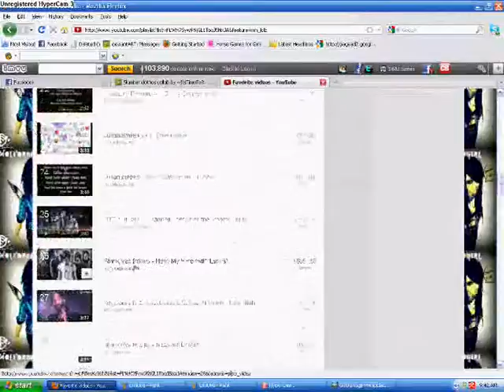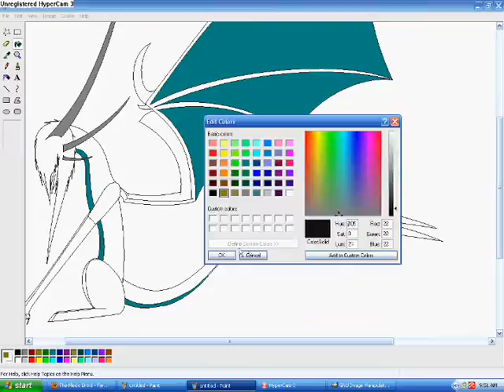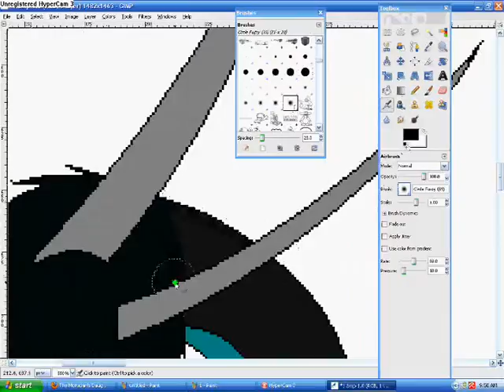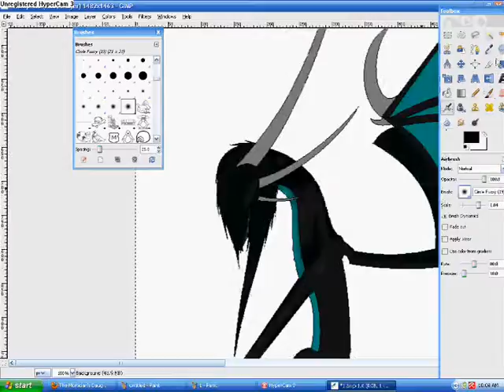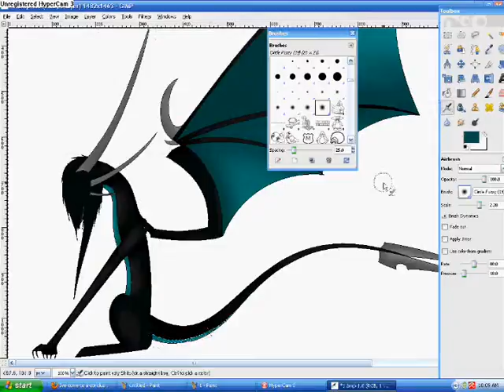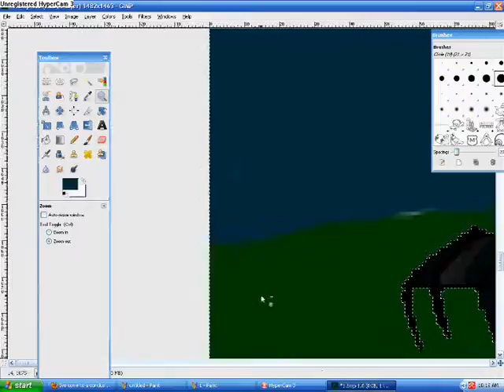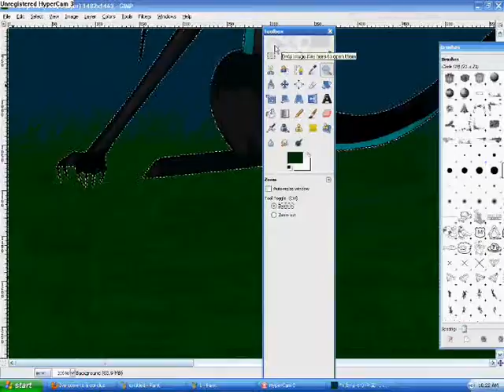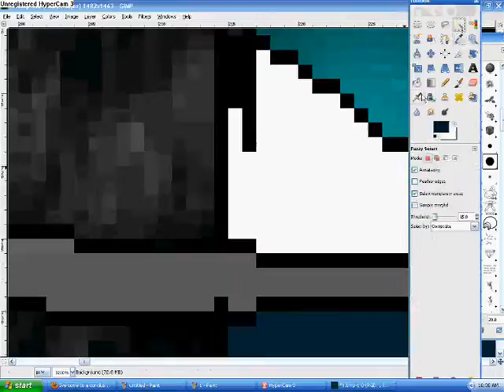.All Alone Once Again.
Yeah Sorry For The Bad Quality D: Yeah Its 12:00 Mins Cuz If I Put It To 6:00 Mins It Will LAg Like Hell So Yeah I Hope Yooh Enjoy :)

Song By Black Veil Bride And Falling In Reverse *DO NOT OWN MUSIC*

Artwork Done By Me.